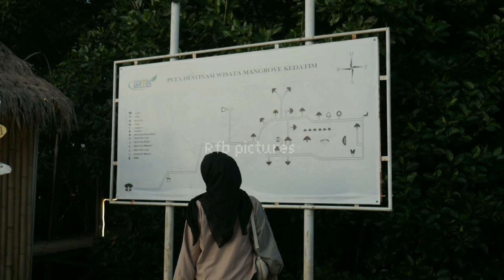EXPLORE HUTAN MANGROVE TERBESAR DI MADURA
Video ini menunjukkan sekilas wisata Hutan mangrove terbesar di madura, buat kalian khususnya pecinta alam wajib banget berkunjung ke wisata ini, jarak tempuh dari pusat kota sekitar 15 KM untuk transportasi sendiri bisa menggunakan sepeda motor ataupun mobil, sekian untuk video CINEMATIK kali ini, jangan lupa subscribe, like, coment & share video ini ke temen-temen kalian